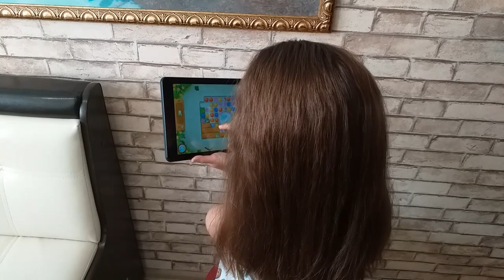КАК из обычной прически сделать КРАСИВУЮ легким движением рук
Вы увидите, как из обычной простой прически двумя движениями сделать красивую и нарядную прическу!